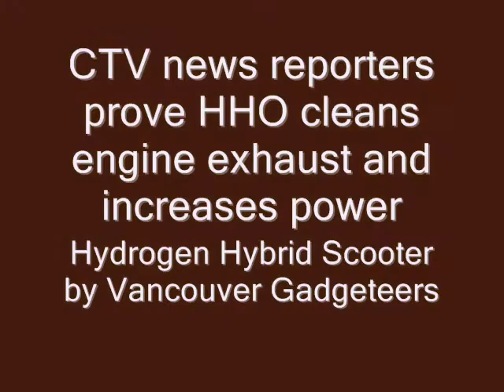A SOLUTION to Prince Charles "100 months left to save this planet" speech to 200 business leaders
A 50cc scooter, "turbocharged" with the Gadgeteers' onboard hydrogen fuel cell, produces approximately 25% more power and visibly less smoke, according to this CTV news report. With such a small motor, the carbon "footprint" is correspondingly much less, in fact, tiny, tiny, tiny, compared to a typical 6000cc 8-cylinder vehicle.

Please check out the Gadgeteers' other video clips on this Hydrogen Hybrid Kymco scooter.

Like the news reporter says, the cost of this onboard fuel cell is only $200 -- a very small price to save this planet, isn't it?

Of course, an electric scooter is also a good, if not better solution, albeit the speed of an electric scooter is restricted to 32KPH in some jurisdictions.

Thanks,  Prince Charles, for your "100 months left to save this planet" speech to 200 business leaders

The Hydrogen Hybrid scooter is Gadgeteer Rob's last gadgeteering project.